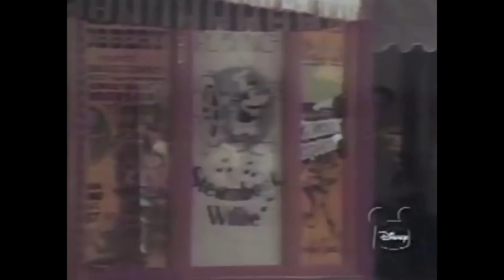Let's Watch the Walt Disney World Opening Day Special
Please excuse the reupload. Had to fix some audio issues that were flagged and removed the silhouette as it was cutting off too much of the video.

Kevin Perjurer, Disney Dan, and  Nate Begle sit down to watch the 1971 Walt Disney World opening day TV special featuring appearances by Glen Campbell, Julie Andrews, and Jonathan Winters.